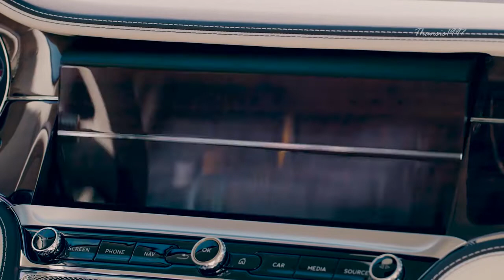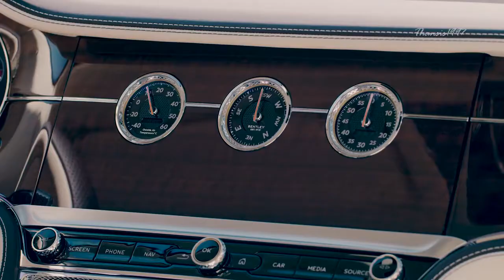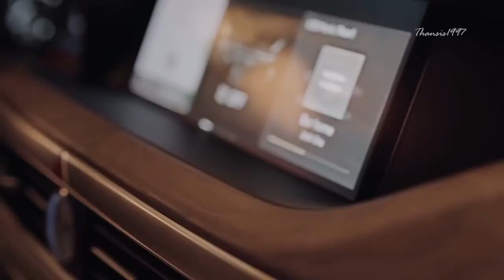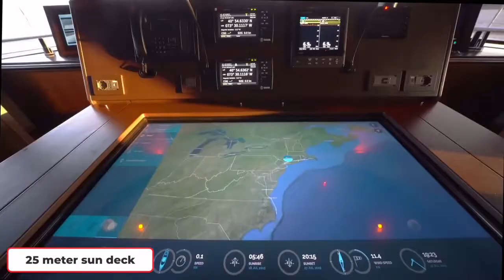The most luxurious Cars and Yachts- Millionaire Luxury lifestyle Motivation for 2021 #2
Get Motivated by Millionaires and Billionaire's luxury lifestyle in 2021!
Experience the Millionaires and Billionaires luxury lifestyle and get motivated, make 2021 the year of action, the Year of change!
Enjoy all the luxury homes, cars, and lifestyles of Millionaires and Billionaires. Great motivation for 2021!

(Millionaire Luxury lifestyle)

In This Video, You’ll See Millionaire's luxury Cars and Yachts.

-I make these videos to motivate you that you also can be rich like them and buy all the stuff you always wished to purchase.

I make these videos to educate others in a motivational/inspirational form.

 MillonaireLuxurylifestyle​ 2021
Some Steps to become a millionaire:

-Live below your means.
-Get out of debt, and stay there.

Watch with intention and believe strongly that everything you desire will happen, and you can be rich, Millionaire, or even a future Billionaire.